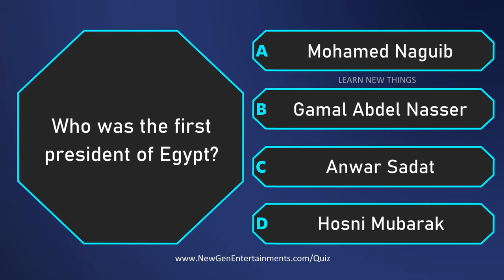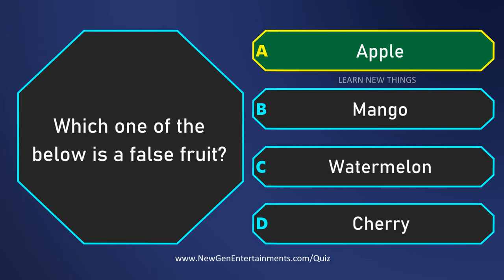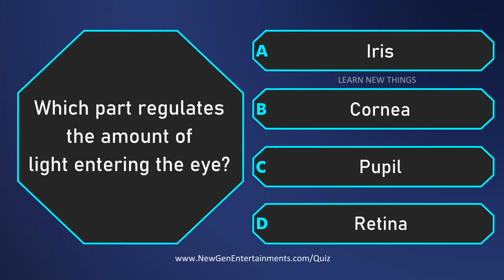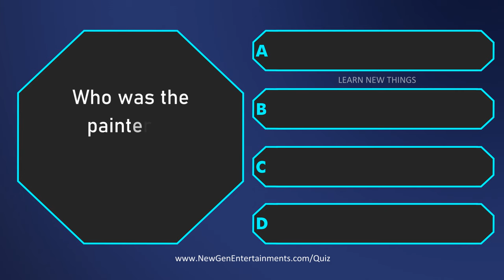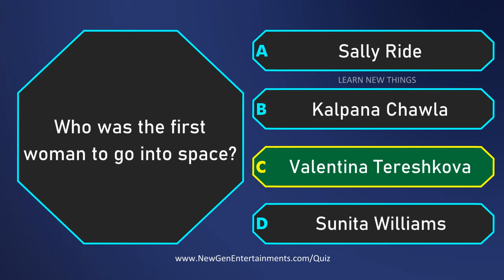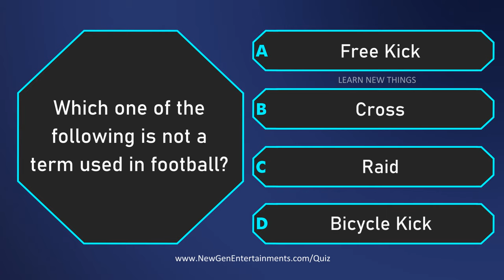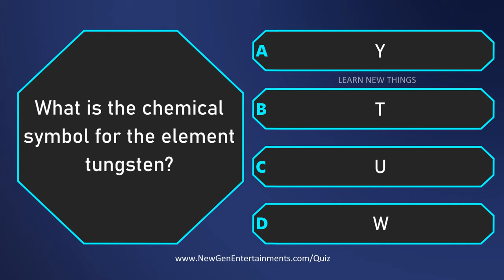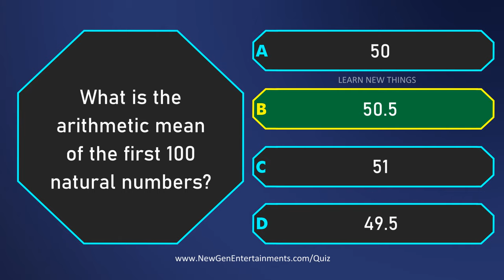Class 10 General Knowledge Quiz | 50 Important Questions | Age 13 to 15 Years | GK Quiz | Grade 10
In this video, 50 important GK questions for class 10 are included. This will be very helpful for the 10th standard students and teachers for quiz competition preparation.

Below are some of the questions included in the video:

Who was the first woman Prime Minister of Canada?
What is the chemical symbol for the element tungsten?
How much percentage of ethanol is present in the rectified spirit?
Which social networking website is not available since 2014?
Who invented the gyroscope?
Who was the painter of 'The Last Supper' and 'The Mona Lisa'?
What is the name of the first computer virus?
In statistics, Coefficient of Variation (CV) is ratio of the ____________ to the mean.
Who was the first president of Egypt?
What is the active voice of the sentence "She is known to me"?
In which year Korea split into North Korea and South Korea?